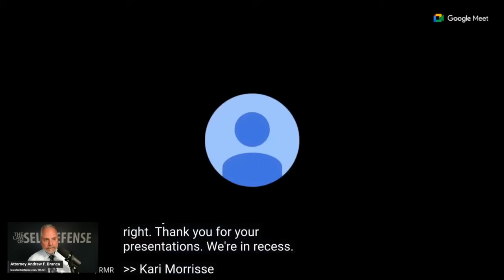Baldwin Trial Judge on FIRE!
Yesterday's ~5 hour pre-trial hearing for upcoming Alec Baldwin manslaughter trial was largely a snooze-fest--but the last ~35 minutes was ABSOLUTE FIRE.

So I've carved out that last bit so you can enjoy it without first having to slog through 4.5 hours of defense bloviating.

THERE IS ONLY ONE SELF-DEFENSE "INSURANCE" PROVIDER I TRUST!

There are lots of self-defense "insurance" companies out there. Some are hot garbage. Some have limited resources. Some are simply, in my view, untrustworthy. But there is ONE that I PERSONALLY TRUST to protect myself and my family.